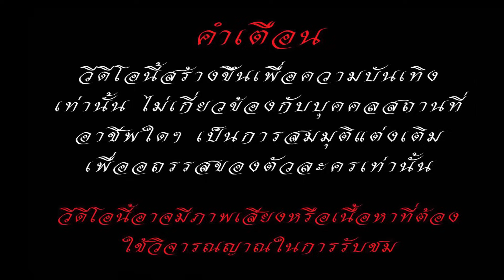ขอโทษครับเเฟนผมเป็นคนบ้านนอก /ตาทิพย์ TA THIPHY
ตาทิพย์ ละครสั้นสะท้อนสังคมที่หลากหลายในปัจจุบันทำให้เห็นมุมมองอีกด้านทั้งดีและไม่ดี